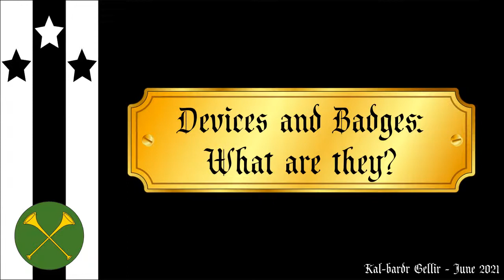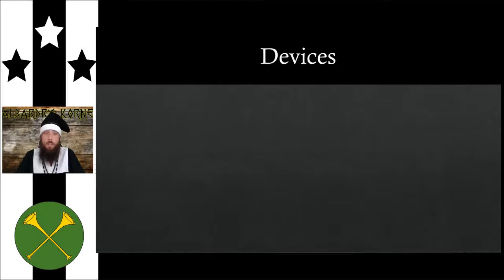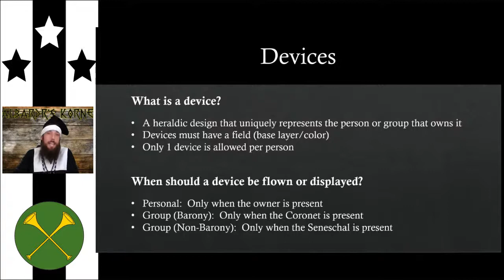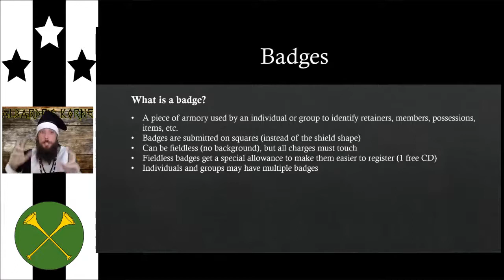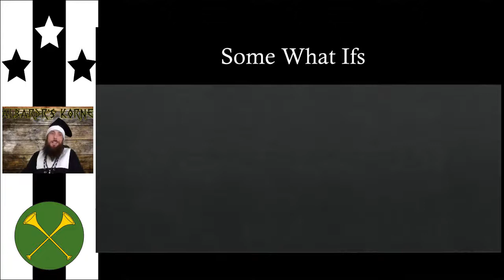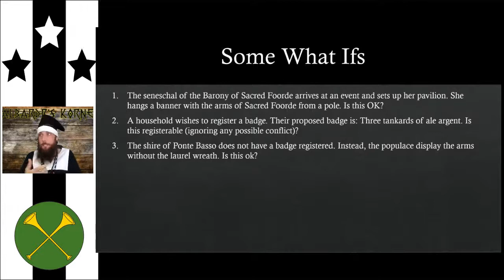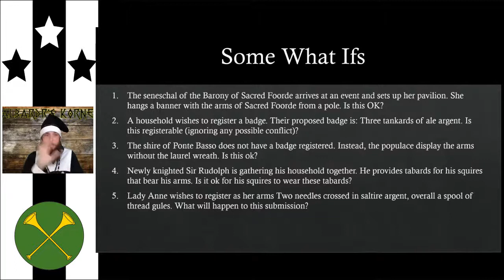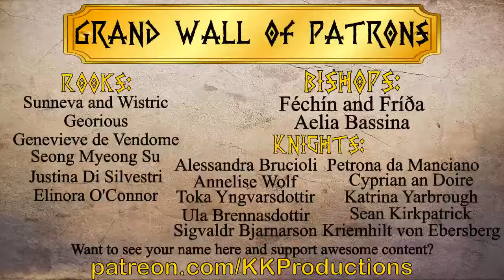Devices and Badges: What are they?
This class is a look at Devices and Badges and what they are. We will cover their purpose, the differences, the similarities, and why you should have them both.

**Live Streamed for Atlantian University**